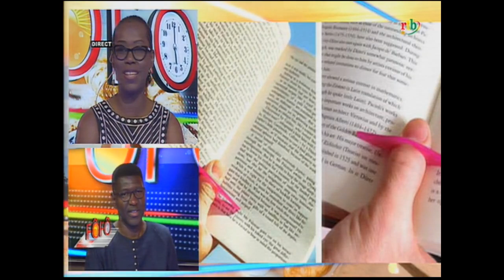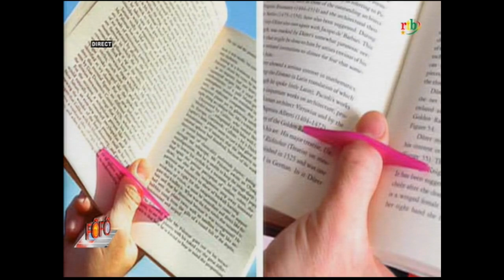rtb/FôFô du 4 Juin 2020